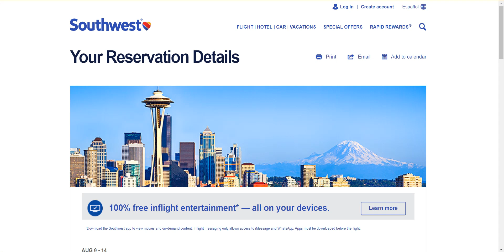Herbie Hopps on the Everfree Northwest 2023 website (blooper coming this summer)